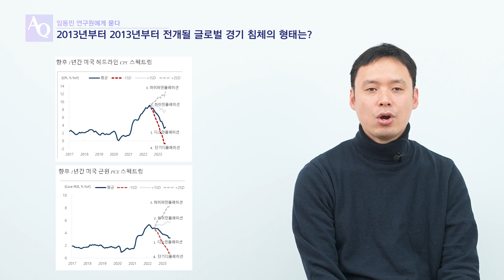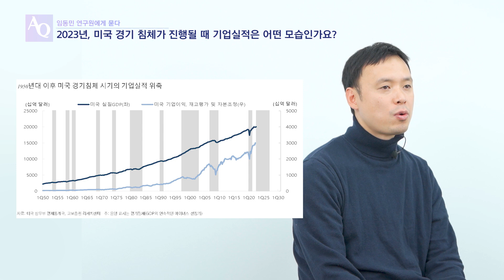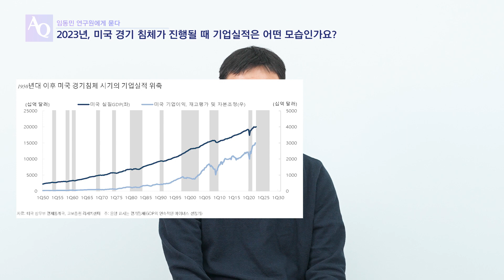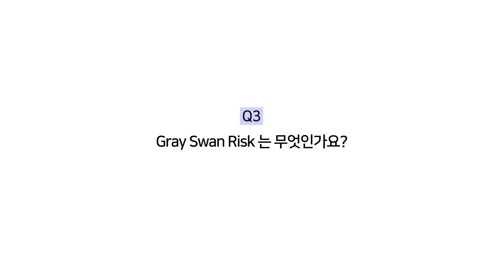(경제) 2023년 글로벌 경제 어떻게 되나요? | 교보증권 애널리스트에게 묻는 2023년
경제 애널리스트 임동민 연구원에게 묻다, 2023 글로벌 경제 어떻게 되나요?

2023년에 진행된다는 글로벌 경기침체, 대체 어떻게 대처해요?
그리고 내년 상반기 인플레이션이 왜 중요한거죠?
궁금한 점 경제 담당 애널리스트 임동민 연구원님에게 물어보았습니다!

자료와 함께 본다면 더 잘 이해되는 이번 질문!